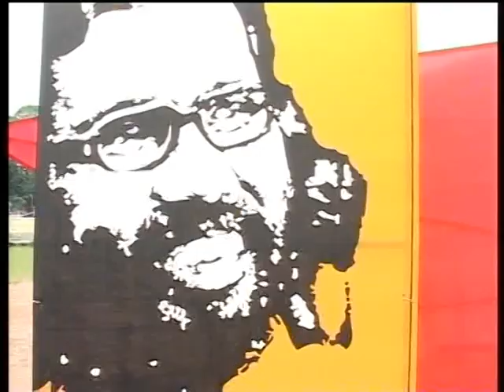Frontline Socialist Party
ඔවුන් සටන් වැදුනේ ඔබ වෙනුවෙනි
ඉල් විරු සමරුව
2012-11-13